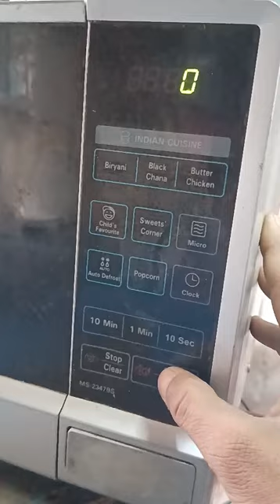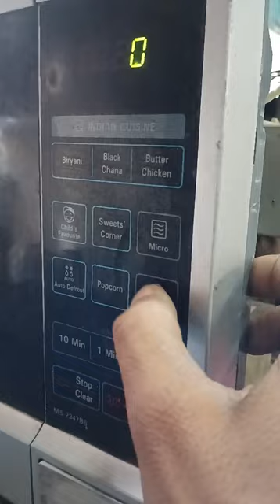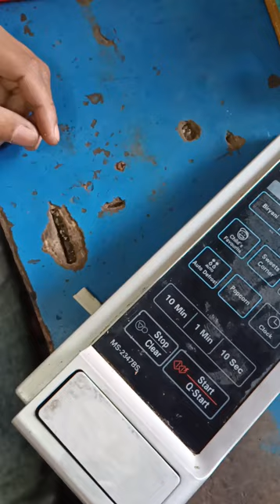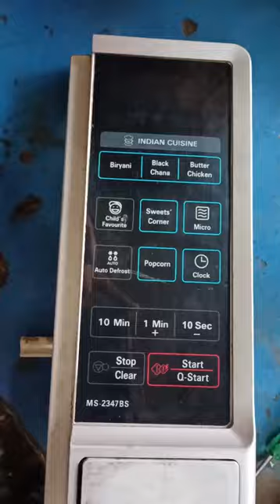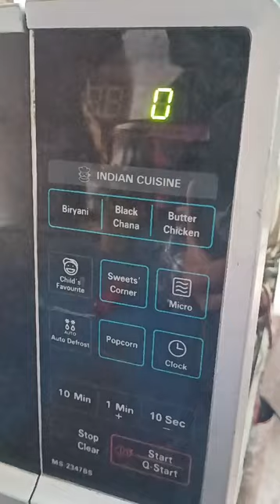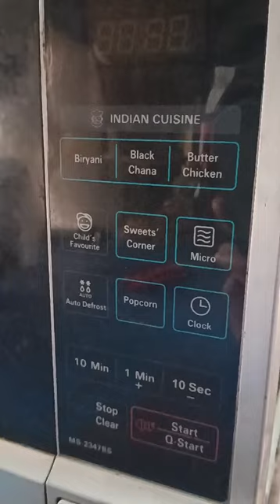Microwave ka keypad kese lagaye @mselectricalengineeringwor6599